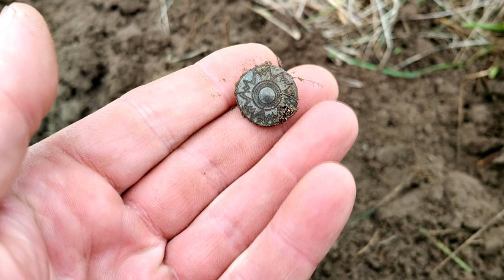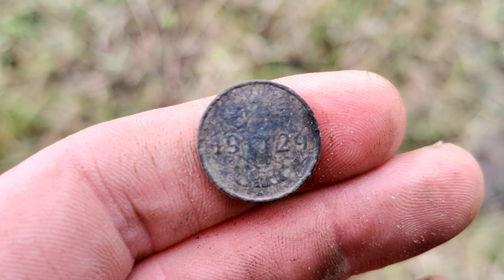KONKURS! Weszliśmy do wnętrza schronu bojowego.Poszukiwania śladów II wojny światowej #2023 KONKURS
Obejrzyj film i weż udział w konkursie! Do wygrania cenne nagrody.
Regulamin konkursu:
1. Udział może wziąść każdy w konkursie, kto:
b) zostawi lajka pod filmem konkursowym
c) napisze komentarz pod filmem konkursowym - "Rodzinka detektorystów PL
2. Konkurs trwa do 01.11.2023r. go godz. 18.00
3. Losowanie zwyciężców odbędzie się 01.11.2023r na spotkaniu na LIVE o godz. 20.00. Transmisja z losowania odbędzie się na kanale Y0u Tube Odkrywca Historii
4. Do wygrania są 3 zestawy, które będa mogły wygrać 3 osoby. W zestawy konkursowe wchodzą:
 I) Kubek + pudełko do monet z logo Rodzinki detektorysty PL
II) Czapka + koszulka firmy NOKTA (producent wykrywaczy metali)
III) Torb na zanaleziska + pudełko do monet z logo Odkrywca Historii

🗣 Zapraszam do obejrzenia   filmu "Bunkier ukryty w stodole" Pojechaliśmy do miejscowości Karaś gdzie stoi bunkier z przeznaczeniem na karabin maszynowy z okresu 2 wojny światowej. Schron został ukryty małą stodołą. Udało nam się wejść do jego wnętrza. Po zwiedzaniu pojechaliśmy na poszukiwania z wykrywaczem metali aby odnależć miejsce potyczki, któa odbyła się w styczniu 1945 roku pomiędzy siłami werchmachtu, a wojskami sowieckimi.  Co udało nam się znależć?" Obejrzyj i przekonaj się sam!

Widzowie którzy chcą wesprzeć Nasz  kanał 👇
100% kwoty dla twórcy 💪
✅KONTO MBANK👇
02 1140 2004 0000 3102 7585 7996

Sklep stacjonarny z wykrywaczami metali:
Odkrywca Historii
ul.Piastowska 28
14-240 Susz
woj. Warmińsko-Mazurskie